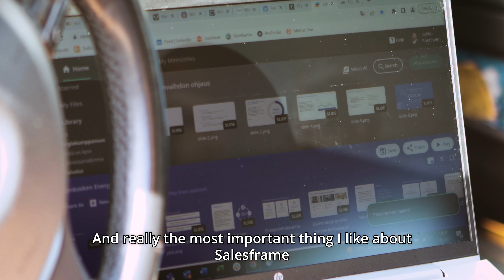Salesframe - Case Vatajankoski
Jarkko Rönnholm, Sales Manager at Vatajankoski, tells how their sales team uses Salesframe and what have been the benefits.